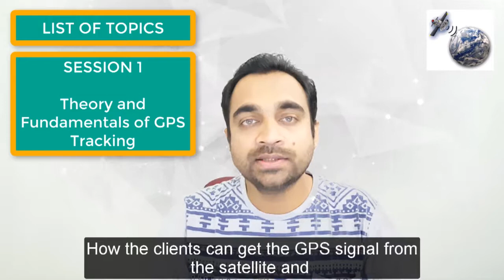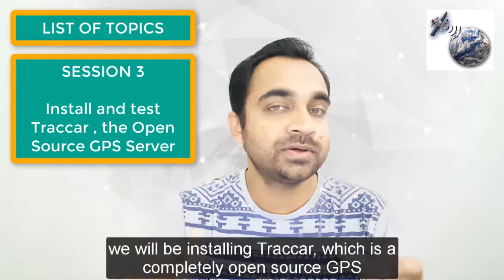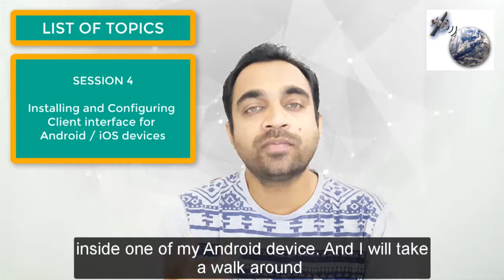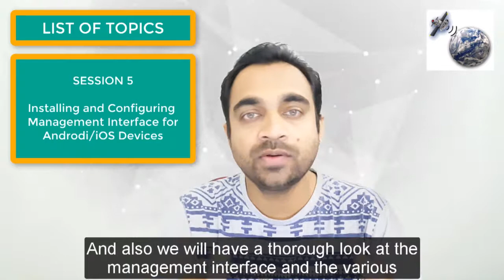GPS Tracking - Setup own GPS Server with android & iOS Apps | Online Course | Learnfly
Explore the full course on Learnfly (special discount included in the link)

GPS Tracking for Dummies - Quick Guide to Setup your own Open Source GPS Server, Android and iOS Clients & Tracking Apps.

In this course, I will take you to a journey where you can configure your own GPS server and configure your clients, so that you can track your client devices using your GPS server. And it doesn't matter if you have no prior experience in this field.

If you are a business owner trying to track your assets or if you are a business owner who is trying to track your employees or may be you are a technical person who wish to start your GPS server as a service and provide this service to your customers this course is for you.

These are the topics that we are going to cover in this course.

In the first session, we will be covering the concepts and the theory regarding how GPS system works. How the clients can get the GPS signal from the satellite and how the satellites can track the exact position of the client and in the next session we will have our VPS server, our Ubuntu VPS server installed in Amazon Web Service (AWS) ec2 instance. We will also configure the instance to open some port, through which our client devices can communicate with the server, send the server the co-ordinates and all.

And after setting up the VPS server we will be installing Traccar, which is a completely open source GPS server which is based on Java, and we will be installing it and configure the options inside our server.

And in the next session, I will install this client application inside one of my Android device. And I will take a walk around my house so that you can see the co-ordinate (device) moving in the screen in the real time.

And in the coming sessions, we will be configuring the management interface for Android as well as iOS devices. And also we will have a thorough look at the management interface and the various options it has in the web interface also.

And in the final session I will explain to you the different components that a commercially available GPS module have, which can be fitted into your car or any commercial vehicles.

I am sure that by the end of this course, you will feel a pride of accomplishment, when you see your devices, yourclient devices moving across the screen in the map.

And by the end of this course we will be providing with an experience certificate which will prove a very  high value for your career if you are actually dealing with location based applications.

Follow Learnfly Academy